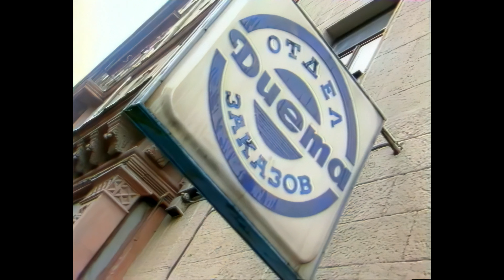Электроклуб - Кони в яблоках (Official Video) UHD 4K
Популярная песня Давида Тухманова на слова Михаила Танича, исполненная Виктором Салтыковым в составе группы "Электроклуб" (второй состав).
Композиция является одной из визитных карточек Виктора, хотя ни в один его сольный альбом так и не вошла.
Известно, что Михаил Танич очень любил лошадей, и в детстве мечтал стать цирковым артистом, чтобы выступать с ними на арене. Текст песни был навеян поэту ностальгическими чувствами по тем далёким временам. В отличие от Танича, Виктор с детства испытывал боязнь к лошадям, поэтому съёмки клипа, где певцу приходилось тесно общаться с ними, обернулись для Салтыкова сплошным стрессом.
Музыкальные видео на самые популярные тогда песни, в основном, снимались для передачи "Утренняя почка". По-моему, впервые этот клип и был показан в этой передаче.
Убрал артефакты, добавил детализации, перекодировал в 4К.
Звук взял с CD 1989 - Электроклуб-2.